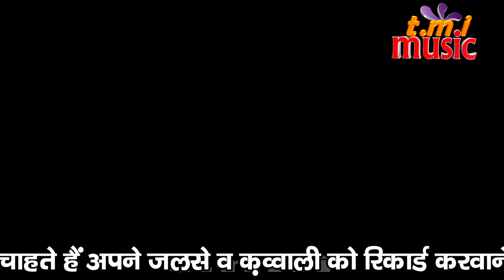तस्लीम आरिफ का कव्वाली मुकाबला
हेलो दोस्तों  कैसे  हैं आप  लोग,  मैं हूँ समीर
आप सभी दोस्तों का बहुत बहुत स्वागत है हमारे यूट्यूब चैनल {टाइम मीडिया इस्लामिक } में !
अगर आप भी अपना ऑडियो /वीडियो रिकॉर्डिंग करवाना चाहते हैं हमसे सम्पर्क करें !

TIME MEDIA ISLAMIC
GONDA UTTAR PRADESH

DETAILS OF THIS PROGRAM

QAWWAL         -  तस्लीम आरिफ
QAWWAL         -  साकिब अली
DIRECTOR       - शरीफ परवाज
EDITOR            -       SAMEER ANSARI